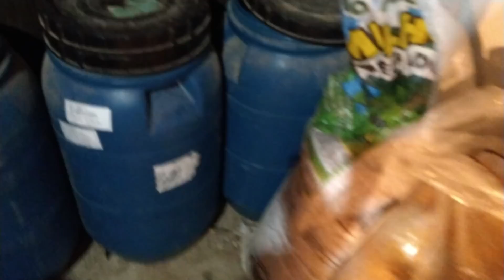Rotina da noite com a criação: como prendemos as aves soltas | Coração Campeiro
Nesse vídeo mostramos pra vocês como é a nossa rotina da noite, como prendemos as aves que ficam soltas no sítio durante o dia e como elas dormem nas baias.

coração campeiro, aves, criação, sítio, galinha, chicken, galo, rooster, rotina noturna, rotina da noite com a criação, prendendo as aves, tocando galinha, galinheiro, galinha no poleiro, sedosa, sebright, garnisé, ganso, marreco